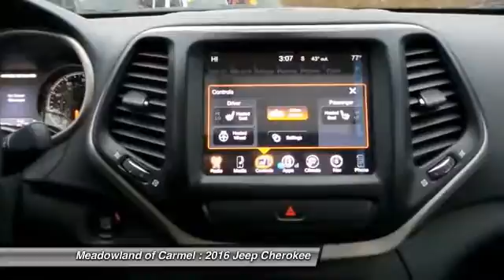2016 Jeep Cherokee Carmel NY 16279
2016 Jeep Cherokee Limited - $34530

Looking for the right ? Today could be your lucky day. With 0 miles, this Granite Crystal Met., 2016 Jeep Cherokee equipped with Automatic transmission could be yours. Request more information and set up a test drive right away.